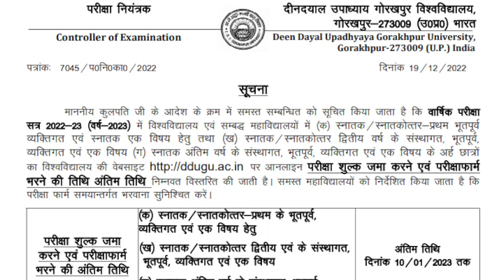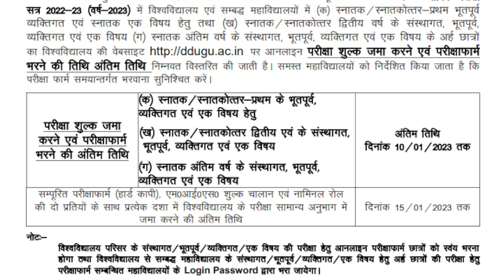Annual Examination Form Last Date Extended || DDUGU Gorakhpur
Telegram Link for BA 3